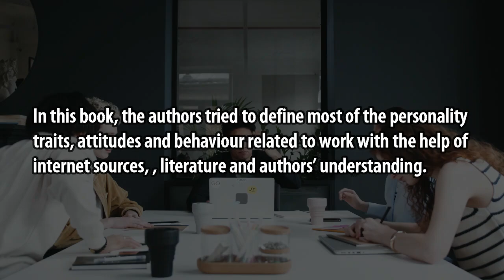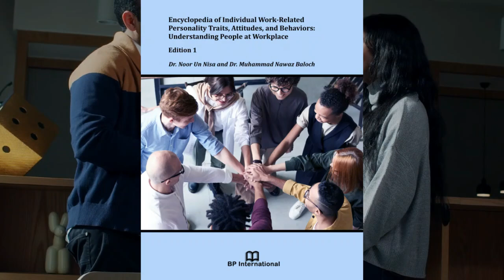Encyclopedia of Individual Work Related Personality Traits, Attitudes, and Behaviors Understanding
Encyclopedia of Individual Work-Related Personality Traits, Attitudes, and Behaviors: Understanding People at Workplace